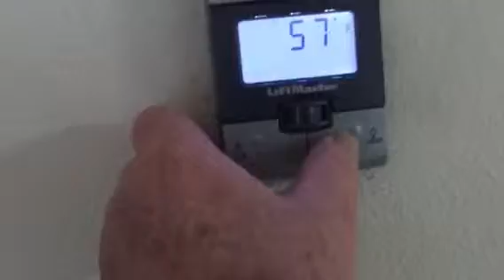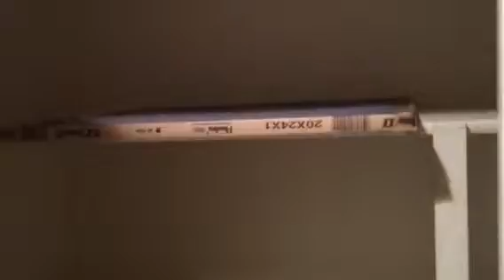James Lane Review